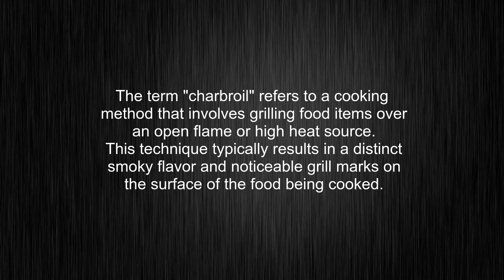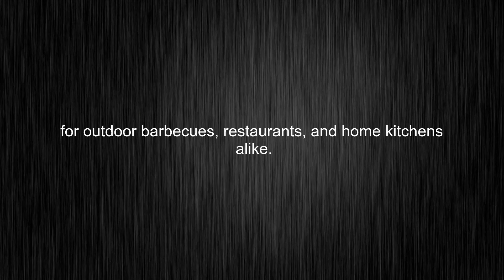What's the meaning of "charbroil", How to pronounce charbroil?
This video tells you what "charbroil" means, how to pronounce it, provides a pronunciation guide and an accurate definition.
00:00 Pronunciation
00:32 Meaning

- What is the meaning of charbroil
- How to say charbroil
- What is the definition of charbroil
- How to pronounce charbroil

Visit our free audio/video dictionary tutorial to learn how to correctly pronounce words/names and to learn their meanings, definitions, just like charbroil definition and meaning in Merriam-Webster, charbroil definition and meaning in Collins English Dictionary, charbroil definition and meaning in The Oxford English Dictionary, charbroil definition and meaning in Longman Dictionary of Contemporary English, charbroil definition and meaning in Cambridge Advanced Learner's Dictionary, and more.